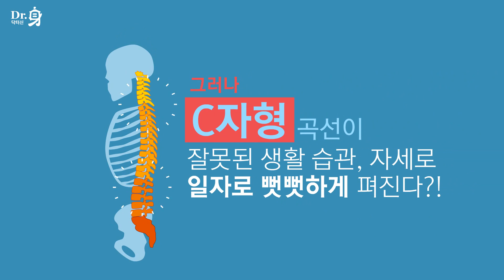[닥터신] S라인 그녀에게 없는 것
찾아라 눈에 보이는 S 라인이 아닌 척추 S라인